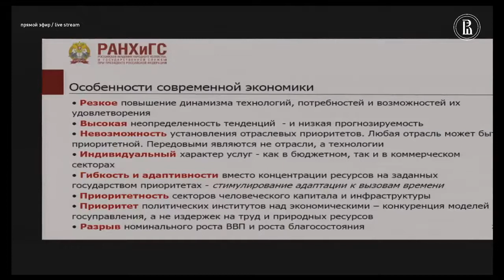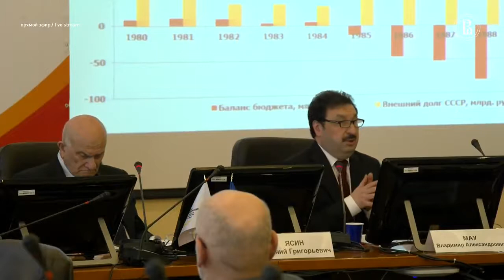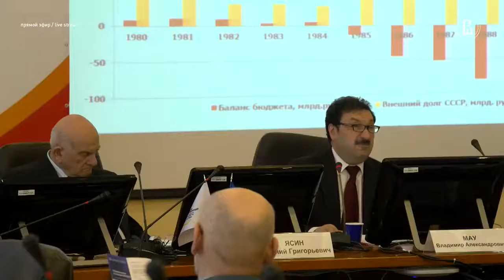Почетный доклад проф. Владимира МАУ (РАНХиГС, Москва)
Фетиши экономической политики
Модератор: проф. Е.Г. Ясин, НИУ ВШЭ